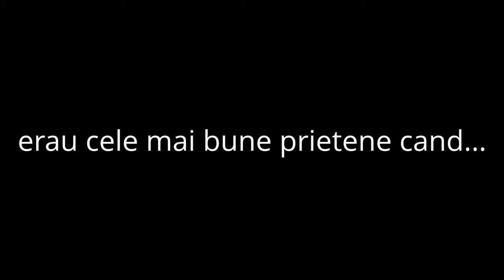{TRAILER} Luna and Celestia [ romania ]